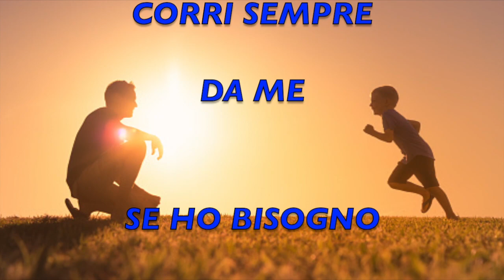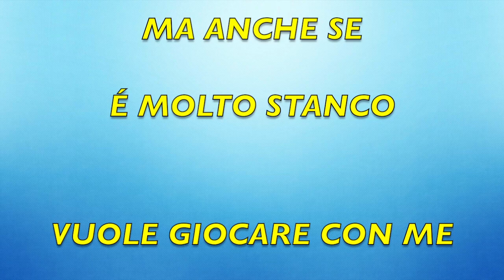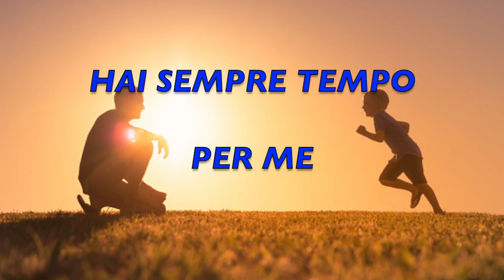TI VOGLIO BENE PAPÀ canzone per bambini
Canzone per bambini con testo per Karaoke.
Testo e musica di Michele Morini (Mae Michele)

Nel mio canale canzoni sempre nuove ed INEDITE per bambini da ascoltare, cantare e usare per ogni occasione!
Se ti servono i testi o le basi in mp3, contattami!! Te le invierò GRATUITAMENTE

É molto importante!!! GRAZIE